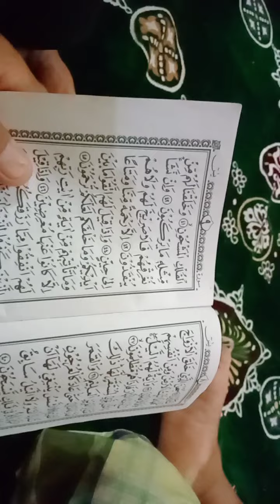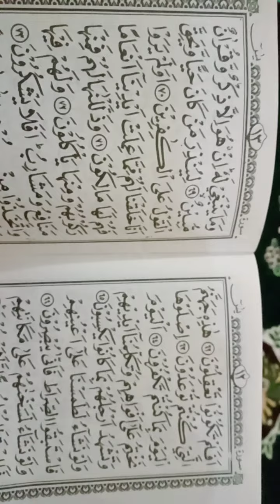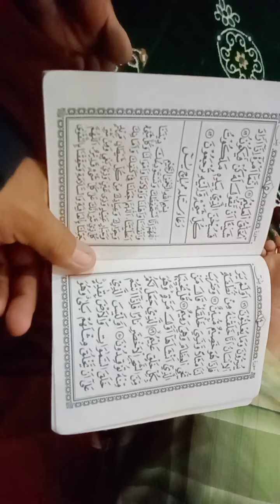Hari Kedua Tasyriq: Ta'ziyah Sekaligus Yasinan, Tahlil dan Doa Warga KKSS Meninggal